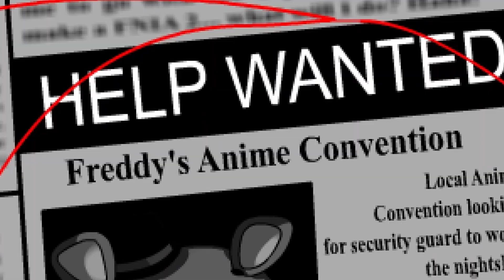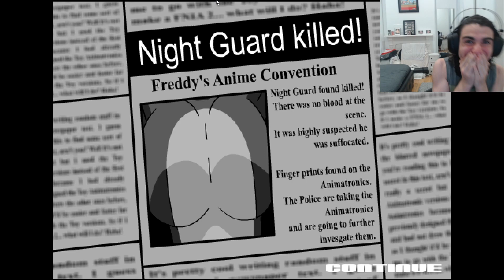Five Nights in Anime Bean Boozled Challenge (gone wrong!)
Hey Everyone,
New Episode for the horror Bean Boozled series. Enjoy the video.